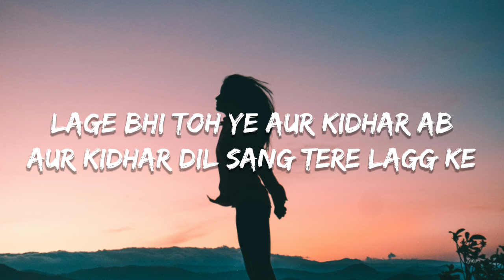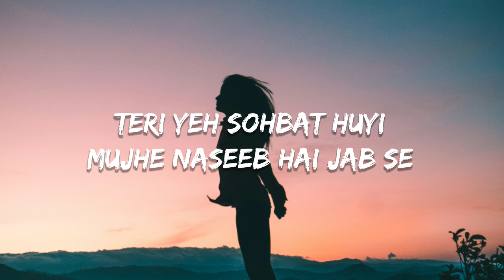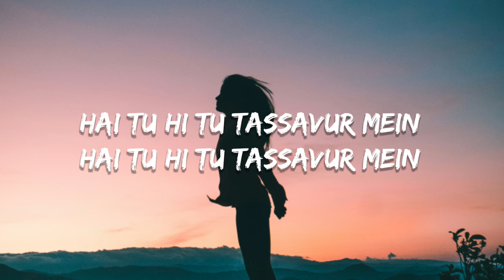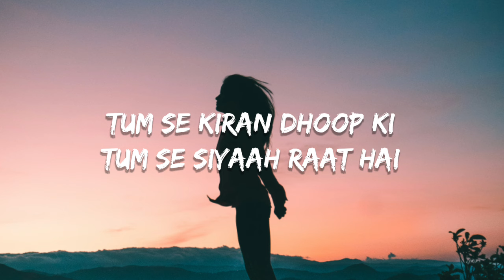Tum se kiran dhoop ki Tum se siyaah raat hai Tum bin main bin baat ka (Lyrics) Tum Se - Varun Jain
Lyrics:

Alag tujhme asar kuch hai
Ke dikhta nahi magar kuch hai
Fidaa hoon main toh ek nazar bas
Ek nazar bas, ek nazar takk ke

Lage bhi toh ye aur kidhar ab
Aur kidhar dil sang tere lagg ke
Sahi woh bhi lage mujhko
Galat tujh mein agar kuch hai

Tum se kiran dhoop ki
Tum se siyaah raat hai
Tum bin main bin baat ka
Tum ho tabhi kuch baat hai

Teri yeh sohbat huyi
Mujhe naseeb hai jab se
Thoda toh behtar khuda kasam
Hua hoon main mujhse

Hai tu hi tu tassavur mein
Kahan apni khabar kuch hai

Tum ho tabhi kuch baat ha